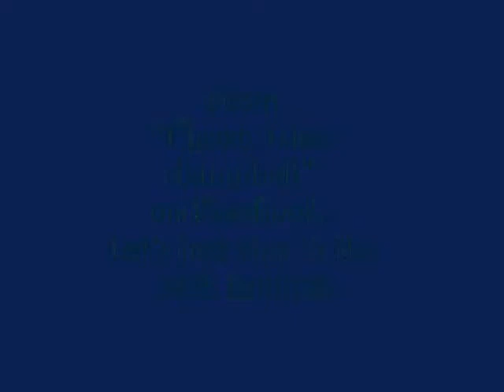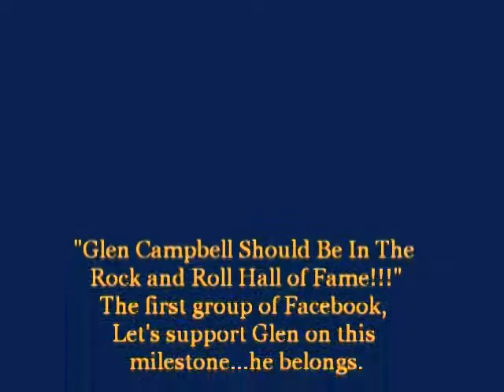GLEN CAMPBELL 1969 Very Rare Lost Interview & Promo Video for "Where's The Playground Susie?"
Original upload taken down with original channel after 10K views...now, RESURRECTED!
See more by joining the First EVER official Facebook group on Glen!
From the originator of Glen's Official My Space, The ONLY Group "personally approved" by Glen himself! ~*SHOW MORE Below*~

( Since 2011 has stayed in the 20th Century with a Plutonium filled DeLorean time machine!! ;-) )